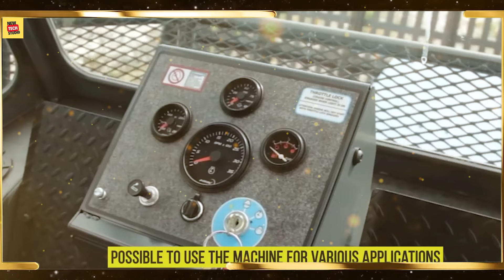Top 20 Most Dangerous And Biggest Heavy Equipment Machines Working At Another Level #8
Is a fascinating topic that showcases the marvels of modern construction and mining technology. This content highlights various types of heavy machinery that are used for different purposes in these industries.
Heavy machinery, such as bulldozers, excavators, cranes, and dump trucks, are essential for any large-scale construction project. These machines are designed to handle heavy loads and perform challenging tasks that would be impossible for human labor alone.
The capabilities of these heavy machinery machines are truly remarkable. The advanced hydraulic systems, engines, and other features enable them to operate at peak performance
With the help of these unbelievable heavy machinery machines, construction and mining projects can be completed faster, heavy machinery plays an indispensable role in shaping our world.

0:00:19 Top 1 SLEIPNER E550
0:01:08 Top 2 BELAZ 75710
0:02:02 Top 3 Bagger 288
0:03:10 Top 4 AC-drive P&H 4100
0:04:00 Top 5 NEXAT
0:05:22 Top 6 Komatsu D575A-3
0:06:16 Top 7 LeTourneau L-2350
0:07:20 Top 8 XCMG XE 7000
0:08:30 Top 9 P&H 4100XPC
0:09:08 Top 10 CRAWLER - TRANSPORTER
0:09:49 Top 11 BERTHA

Voice Over By ۔۔۔۔ Umair Saqib,